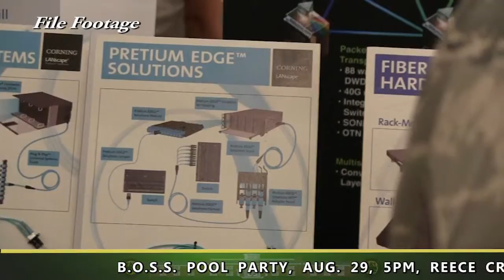Meade Week for Aug. 24, 2015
On this edition:  Fort Meade participates in BWI Youth Partnership, The U.S. Army Field Band wraps up the Summer Concert Series, A message on back to school safety, and news for job seekers.  These stories and more on Meade Week!